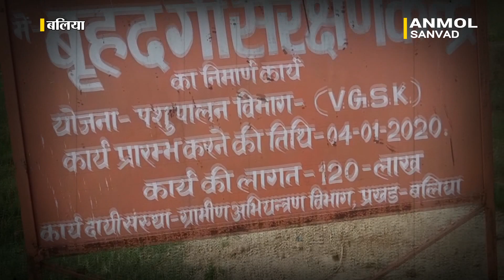Ballia news || योगी आदित्यनाथ की गौशाला में सड़ रही है गायें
@gaushala news
gaushala news
@yogi aditynath
@ballia police